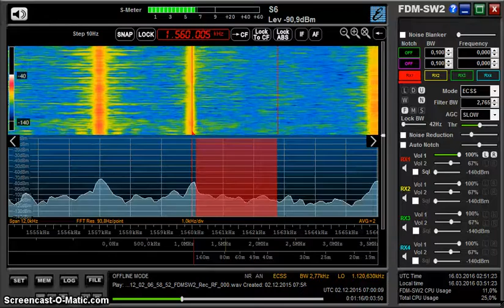MW DX: WFME New York 1560 kHz received in Germany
WFME Family Radio New York on 1560 kHz received in Germany on 2 December 2015 at 0659 UTC.